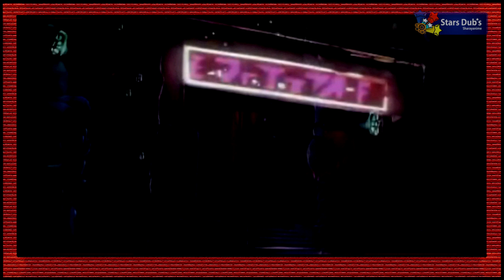「Cutie Honey」 Fandub Latino CAP 03 - Momentos YURI X ECCHI (apuesta ¬_¬)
Para estar al pendiente de Covers, parodias y cualquier vaina loquilla xD no mas sigan mis redes my bros :D:

ahora sí, READ HERE !!!/LEA AQUÍ !!! :
HELLOWWWWSES NENES !!! shegó la sharyyyyyyyy hacer desmadre al canal !
rayos que pobre ...estaba abandonao casi 9 meses TT-TT. mi pc troll más mi micrófono ...pero ya eso es cosa del pasado xD ya tengo micro nuevo y pc nueva !!! wujuuuu

Hoy los deleitamos con un nuevo fandub COMICO y algo PICANTOSO Q__Q demonios no me gustaron mis dialogos al final TT-TT me sentí tan ...SHURIIIII ...en fin rianse y disfruten del contenido jejeje !!! se me cuidan :D

Fandubs %100 por %100 divertidos por Shary'sdubs =D
.INFORMACION GENERAL.
♣ Mano de obra por: STARS'DUBS
♣Director(a)/Script/Edicion Audio/Video: Shary A. J.C

2) Shary A.:     [Cutie Honey]

♣Agradecimientos especiales a:...
Mis amigos por dejarse latiguear pa este mini dub
y al publico por esperar mas de 9 meses pa que yo suba algo Q___Q **Cries** !!!:

®STARS'DUBS no pretende lucrar con este contenido.
No hay intenciones de infringir los derechos de autor.

®STAR'S DUBS does not try to profit from this content.
No copyright infrigements are intended.